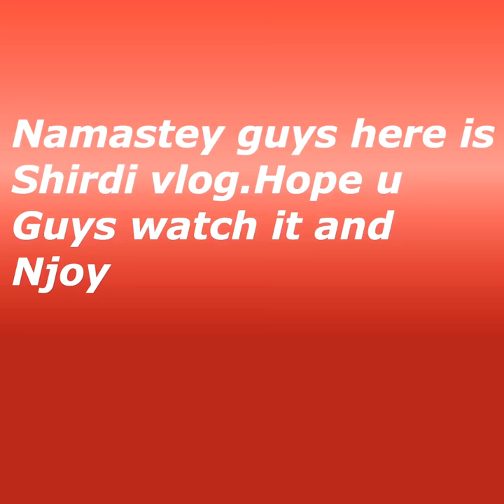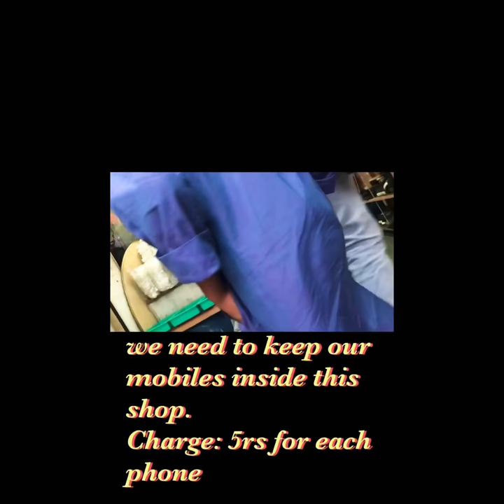Shirdi vlog|second vlog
Hey guys,